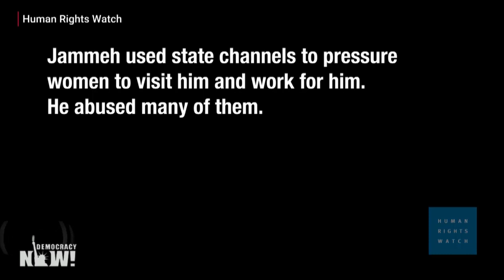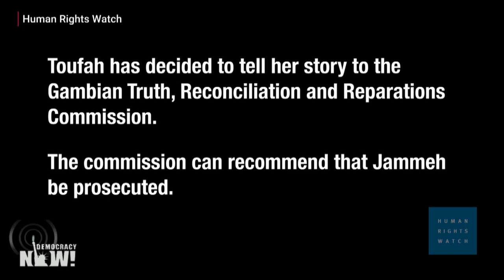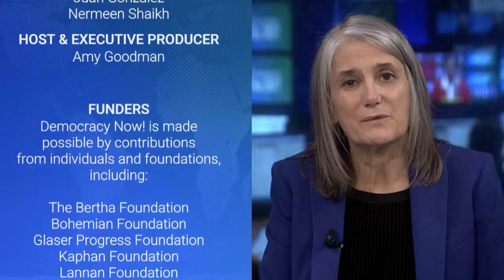Meet the Beauty Queen Who Inspired Gambia’s Me Too Movement After Accusing Ex-Dictator of Rape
In Gambia, an ongoing public truth and reconciliation commission is investigating the atrocities of former President Yahya Jammeh, who ruled the West African country of 2 million people for 22 years before his regime ended in 2016. In widely shared public testimony that has been live-streamed to tens of thousands of people, survivors and members of Jammeh’s death squad who killed migrants, journalists and civilians during the president’s reign are telling their stories for the world to hear. One such survivor is Fatou “Toufah” Jallow, who says the former president raped her in 2015. We speak with Jallow, a Gambian feminist and anti-rapist activist, and Reed Brody, counsel and spokesperson for Human Rights Watch who is currently leading the prosecution of Jammeh.